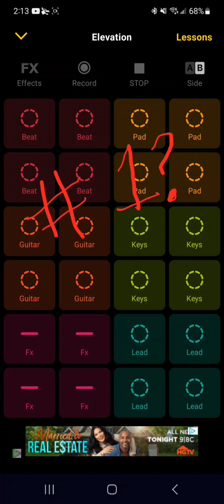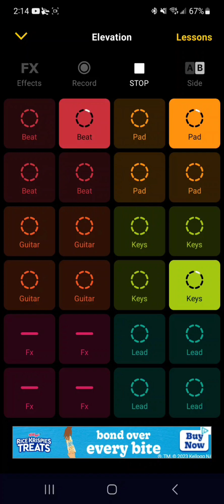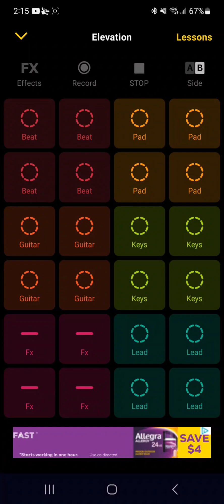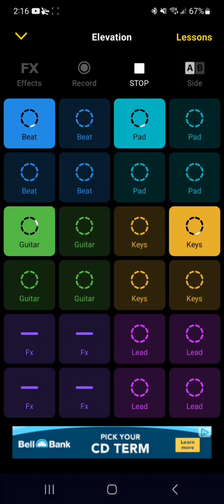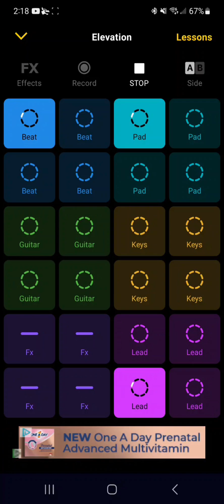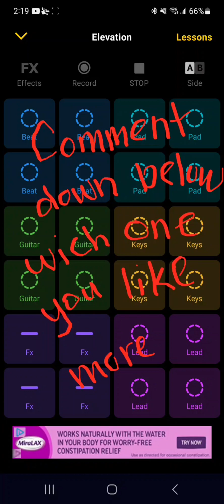Tryin to make a new song on GroovePad kinda peaceful